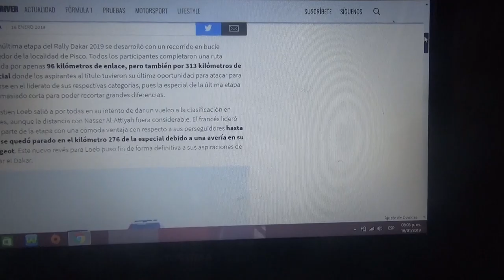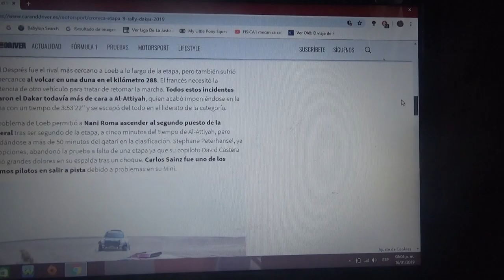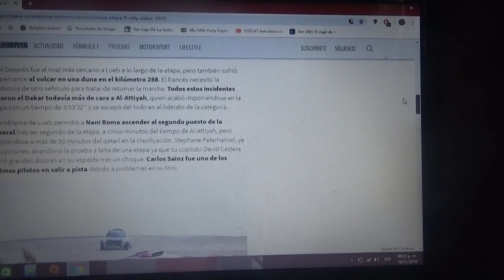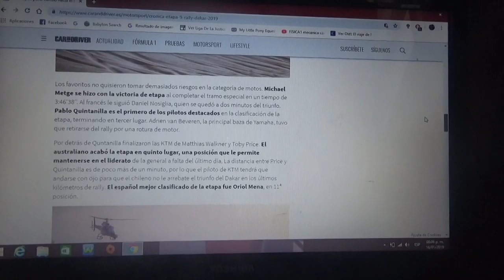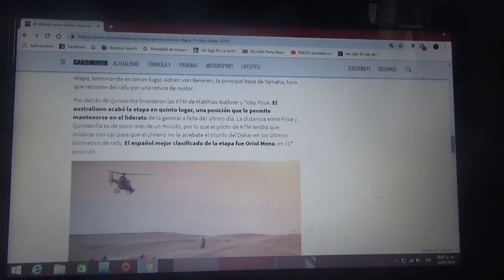Resumen Etapa 9 Rally Dakar 2019